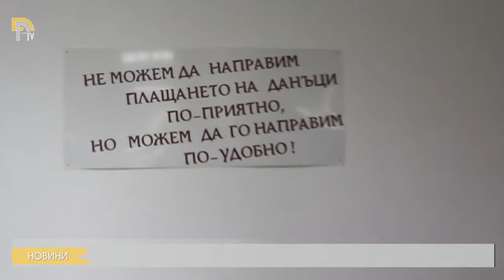Над 1900 добруджанци ползват данъчни облекчения